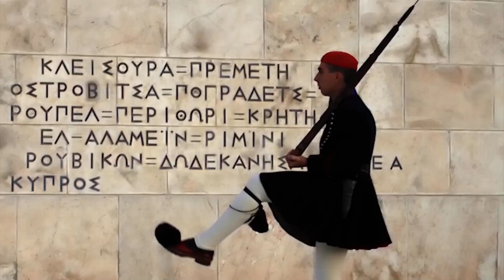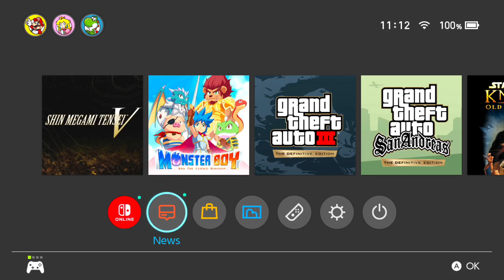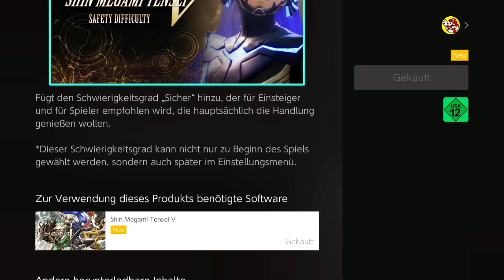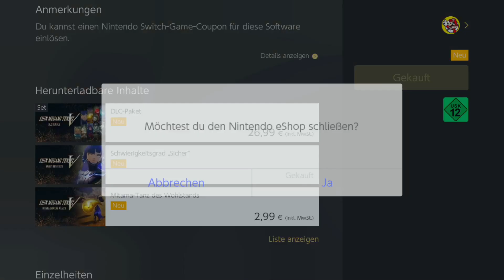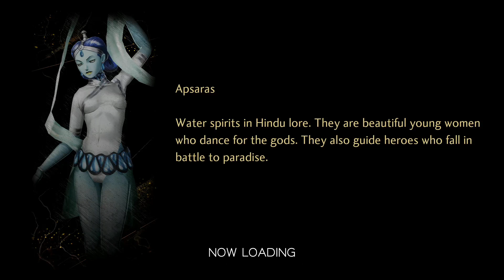Alles, was ihr zu Shin Megami Tensei V wissen müsst! 💀 Der Switch-JRPG GOTY-Anwärter vorgestellt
Nach Jahren des Wartens ist mit Shin Megami Tensei V endlich der nächste Eintrag in die Hauptserie des Kult-Franchises da! Was ist aber alles dran am Spiel, ist es so gut wie die Persona-Spinoffs? Könnte es das Switch-JPRG 2021 werden? Ich stelle es euch im Gaming Gyros ausführlich vor.